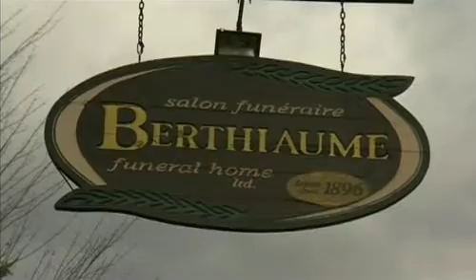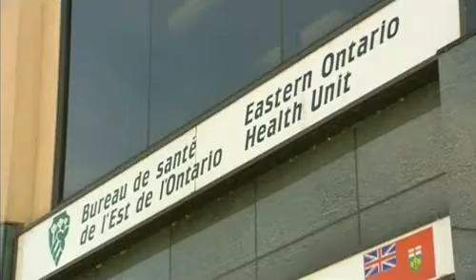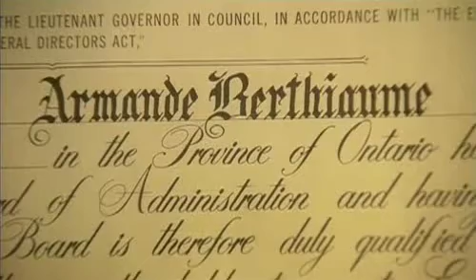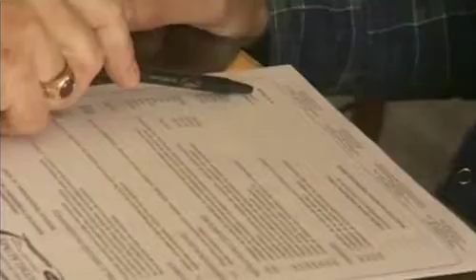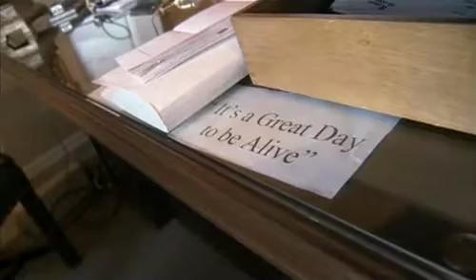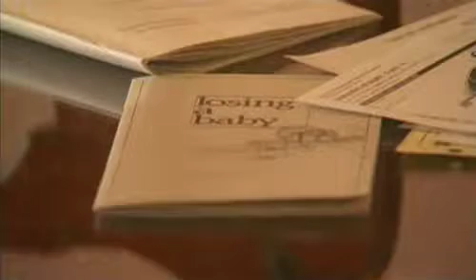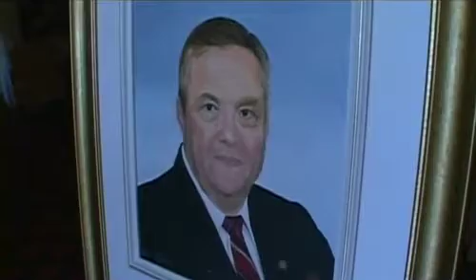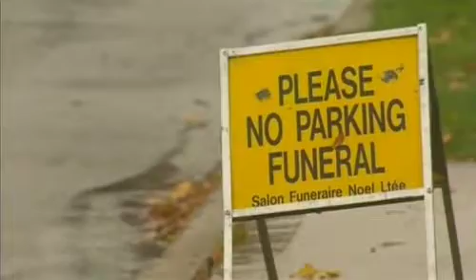La vie au salon funéraire Familial Berthiaume documentaire CBC Radio Canada Hawkesbury, Ontario